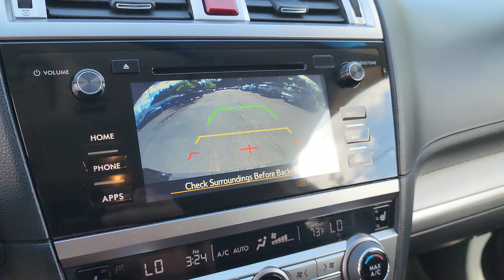2017 Subaru Outback | ST#5436B